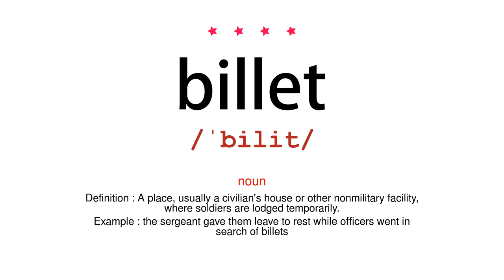How to pronounce billet - Vocab Today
The pronunciation of the word billet in Amercian accent is demonstrated in this video. If the word is from another language, such as brand name, it will be pronounced in its original language. Based on the word frequency, this is of 4 stars difficulty.

The word billet has the following meanings:
1. (noun)
Definition : A place, usually a civilian's house or other nonmilitary facility, where soldiers are lodged temporarily.
Example : the sergeant gave them leave to rest while officers went in search of billets
2. (verb)
Definition : Lodge (soldiers) in a particular place, especially a civilian's house or other nonmilitary facility.
Example : he didn't belong to the regiment billeted at the hotel